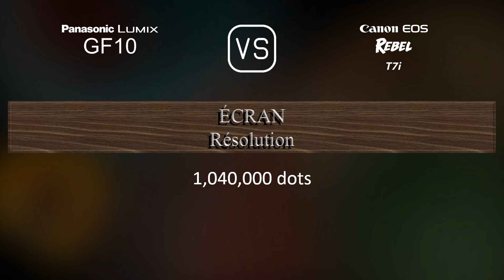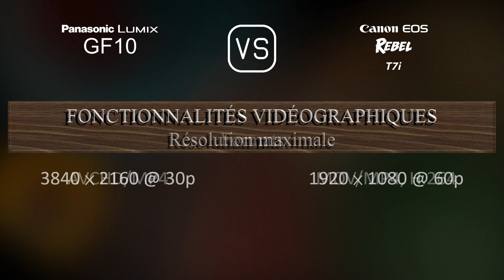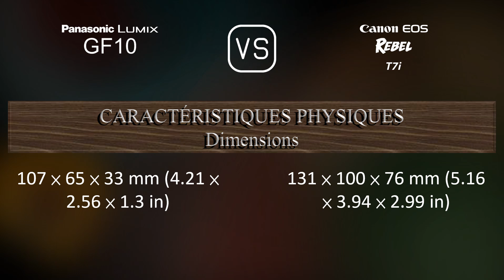Panasonic Lumix GF10 vs. Canon EOS Rebel T7i: Une Comparaison de Caractéristiques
Cette vidéo fournit un aperçu des fonctionnalités du Panasonic Lumix GF10 et du Canon EOS Rebel T7i dans une comparaison de caractéristiques (comparison of specifications).

00:25 LANCEMENT
00:33 BOÎTIER
00:40 CAPTEUR D'IMAGE
01:01 IMAGE
01:16 OPTIQUE ET MISE AU POINT
01:41 ÉCRAN
01:58 VISEUR
02:09 FONCTIONNALITÉS PHOTOGRAPHIQUES
03:03 FONCTIONNALITÉS VIDÉOGRAPHIQUES
03:17 STOCKAGE
03:20 CONNECTIVITÉ
03:45 CARACTÉRISTIQUES PHYSIQUES
04:03 AUTRES CARACTÉRISTIQUES